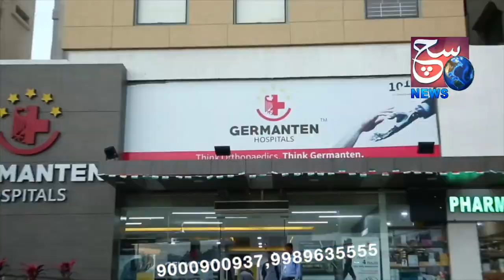Andhra Pradesh Mein 11 Logo Ki Maut Oxygen Ki Kami Se | SACH NEWS KHABARNAMA 11-05-2021